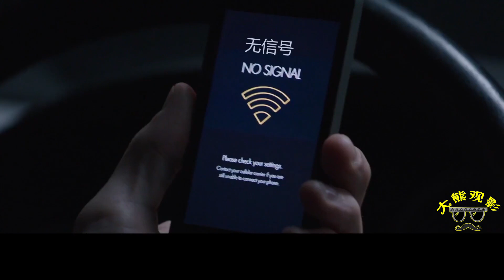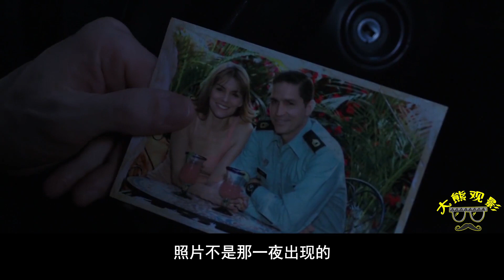李四负伤精分？真是打不死的小强，卡姐重现真的恍如隔世！